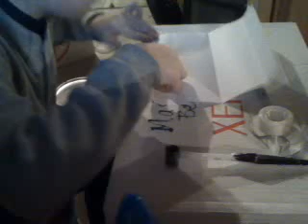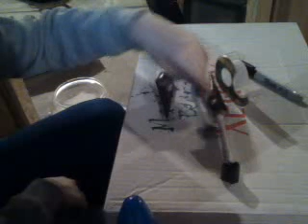how to make a realistic paper kunai part 3